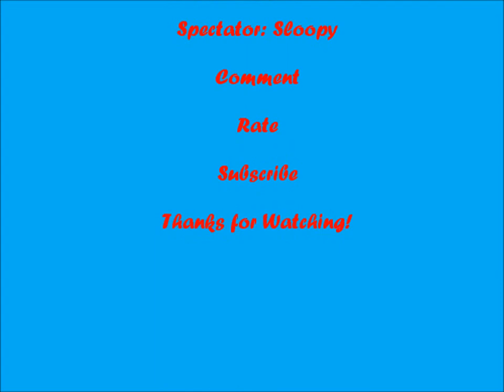Minecraft: Castle Exterior Time Lapse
This is just a quick little time lapse made by TanJesus and I. Hope you guys like it. And please, if you dont mind, smash that like button for me. Cya Latr!